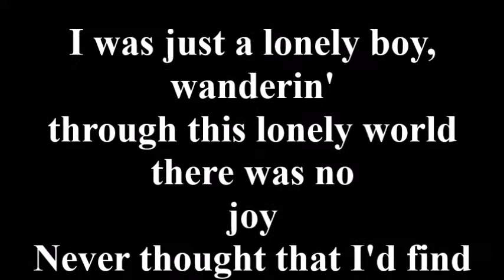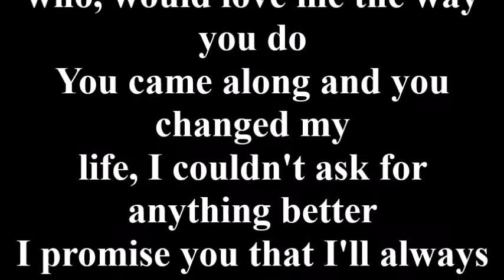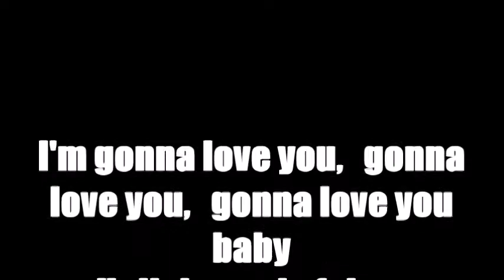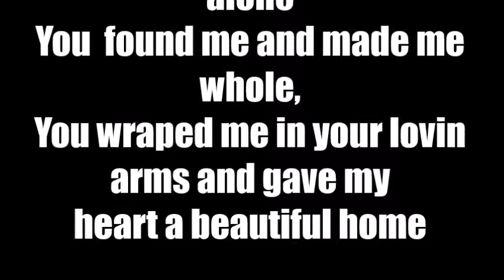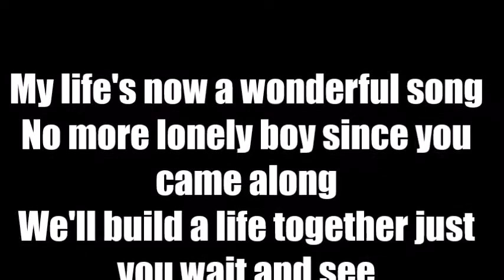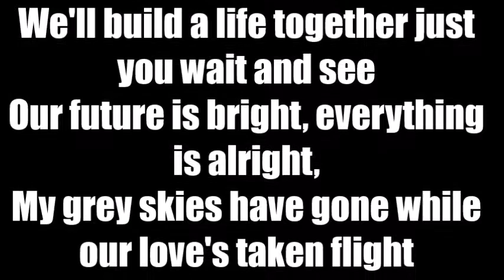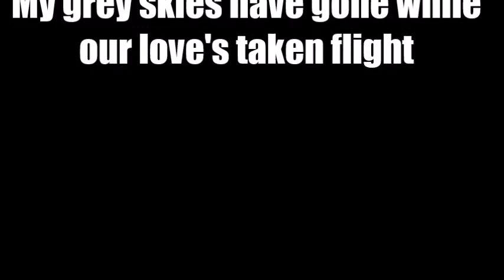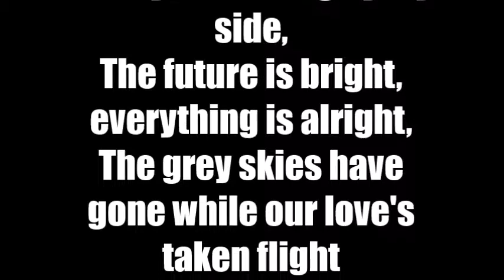GONNA LOVE YOU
trumpet, sax & trombone,  gospel style